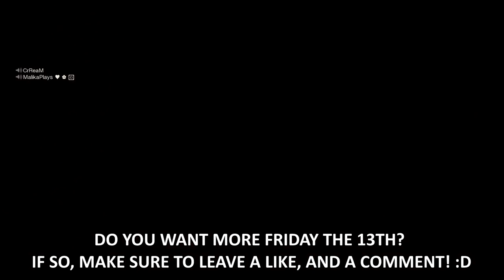A DEAL WITH THE DEVIL! | Friday the 13th The Game #18 NEW SAVINI JASON! Ft. Friends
The Potato Sack Attack returns, and the devil offers us a deal!